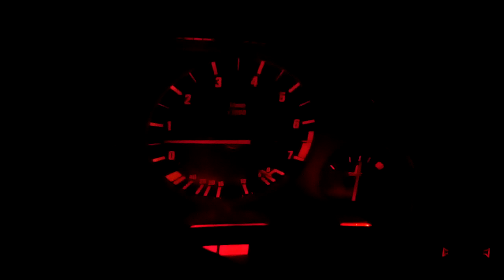New SI board test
I have a working tach again!!